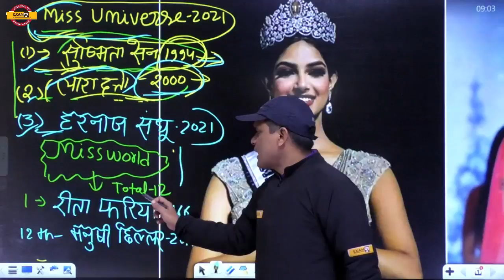Total Miss World and Universe || By Brajesh Sir